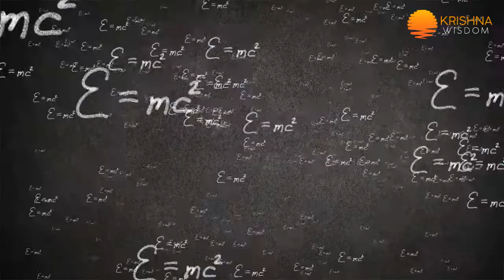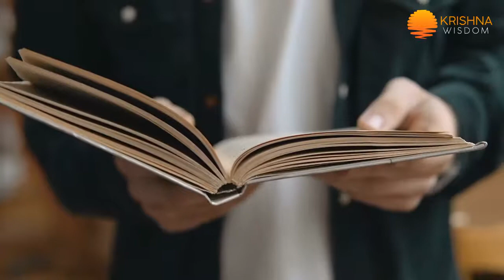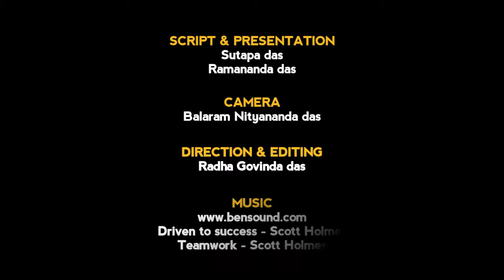2. In Essence: Designing your destiny